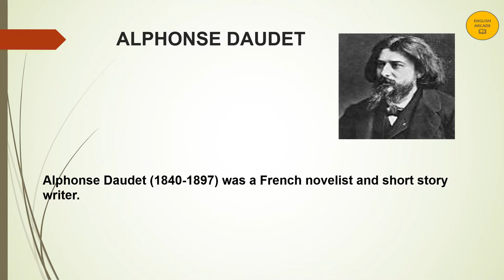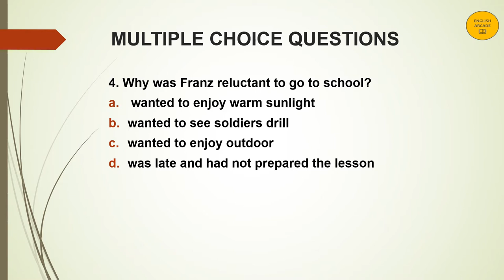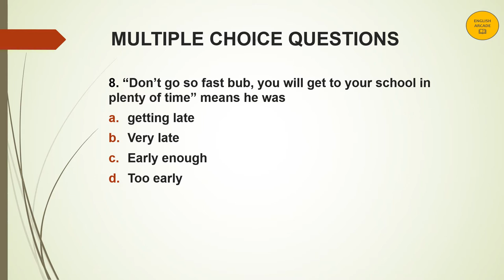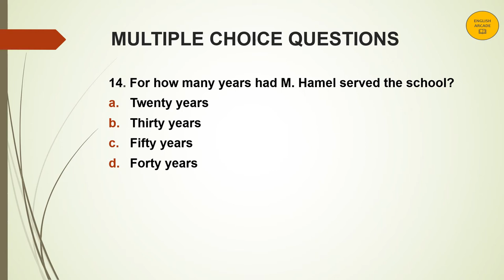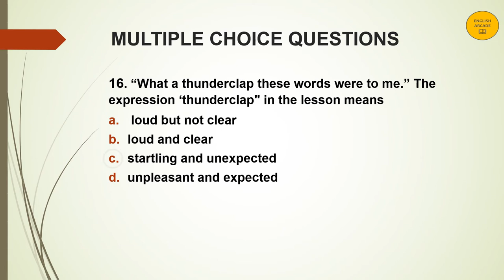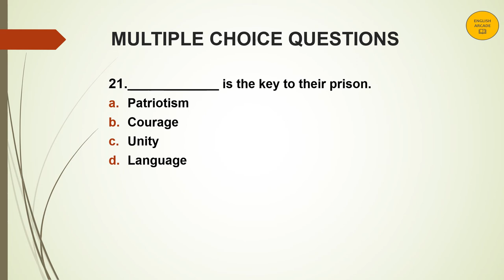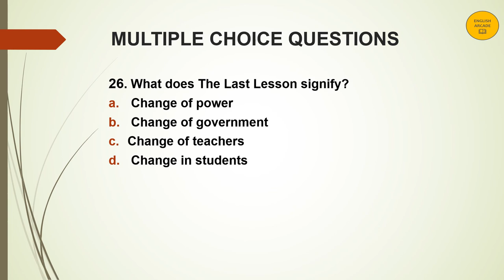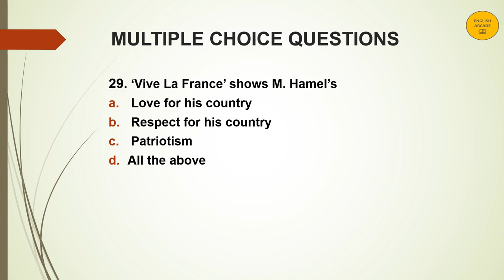The Last Lesson | Flamingo | Class XII | MCQ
We all know that the new CBSE paper format will have MCQ based questions. The Video enables us to practice 30 Multiple Choice Questions based on Alphonse Daudet's The Last Lesson.
The link for the Video with detailed explanation of the chapter is given below.

Happy Learning.

Links for Writing Skills videos